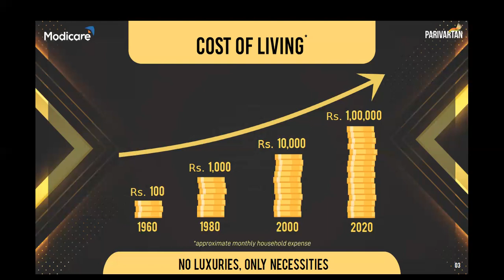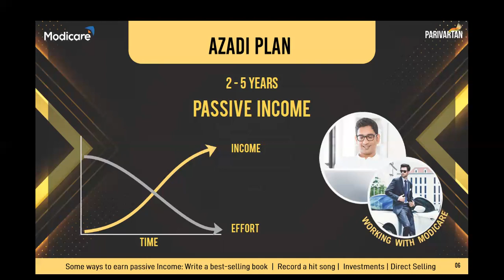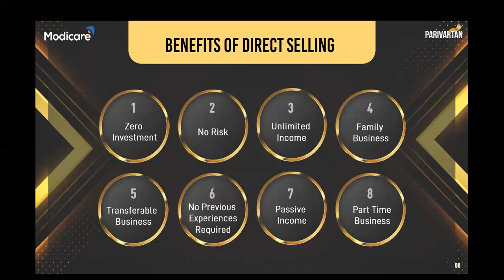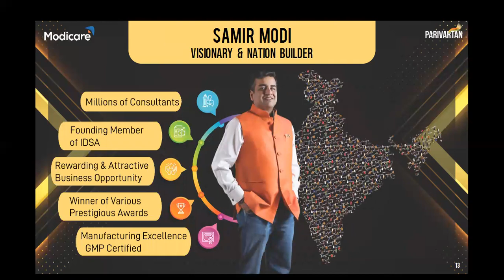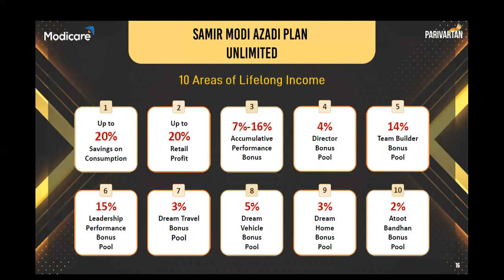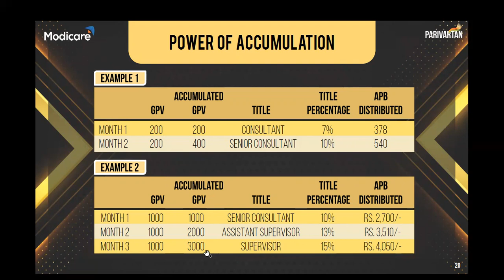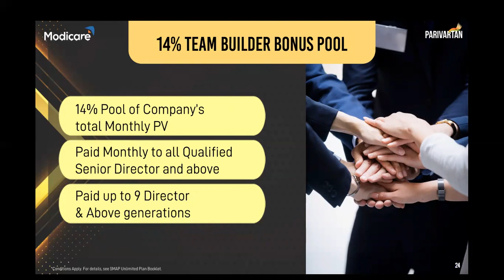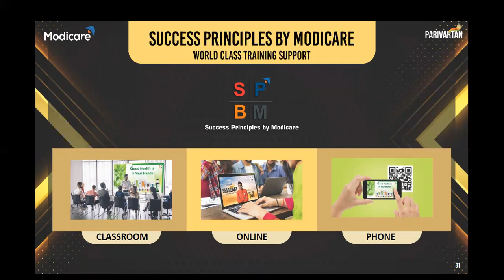Parivartan हमारे जीवन में परिवर्तन क्यों जरूरी है ii Dr.Surekha Bhargva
DISCLAMER-

DISCLAMER-

DISCLAMER-